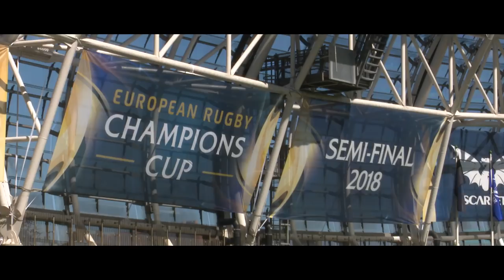The Road to Bilbao - Part 2 - The Knockouts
Part two of our journey to the European Rugby Champions Cup Final took us to Aviva Stadium for games against the reigning European and Guinness PRO14 champions.

Take a look back at the knockout matches and hear from the camp ahead of the Champions Cup Final.